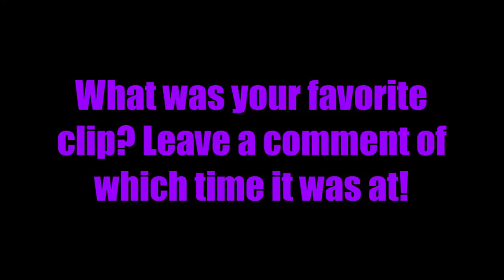ANOTHER CSGO MONTAGE!!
As Mista Kaled wud sai, anuda wan

Have Fun Kiddies xD ( ͡° ͜ʖ ͡°)